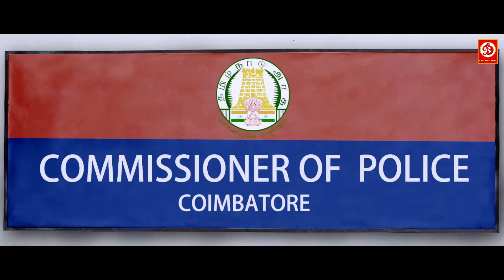कितना खाती है ये औरत || साधु कोहली और उसकी बीबी की लोटपोट कर देनेवाली कॉमेडी सीन्स